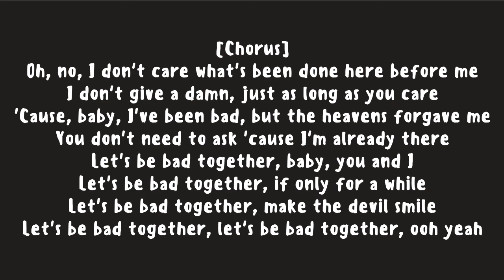Dua Lipa – Bad Together (Lyrics)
Bad Together Lyrics
[Verse 1]
Know you're bad for me, but you know I am too
Me and you together like a loved up bruise
I'll make you an offer that you can't refuse
Baby, you're okay
Baby, you're okay
No, you won't, won't go breaking my heart
You've seen that we got the same pain, same scar
Felt that when we got closer in the dark
Baby, I'm okay
Baby, I'm okay

[Pre-Chorus]
Baby, when, when you're far away
I promise you I'll be good
I guess we're misunderstood
So baby, please, don't hear what people say
'Cause I've heard things 'bout you too
Makes me know that I'm for you

[Chorus]
Oh, no, I don't care what's been done here before me
I don't give a damn, just as long as you care
'Cause, baby, I've been bad, but the heavens forgave me
You don't need to ask 'cause I'm already there
Let's be bad together, baby, you and I
Let's be bad together, if only for a while
Let's be bad together, make the devil smile
Let's be bad together, let's be bad together, ooh yeah

[Verse 2]
Nothing can stop us, we got it all
The love, the passion, but most of all
We mess up, but run from the scene
But I throw my hands up, if you know what I mean
'Cause I'm not afraid to tell you when you're wrong
And I know that you miss me when I'm gone
We make a great team
With you, I'm better than I've ever been

[Bridge]
Let's be bad, babe, let's be bad
Let's be bad, babe